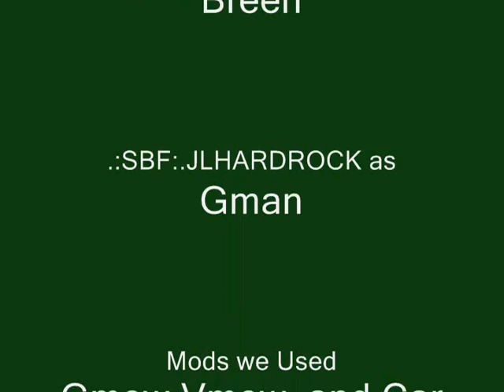Breen's Day Off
A movie me and my friends made in Garry's Mod.